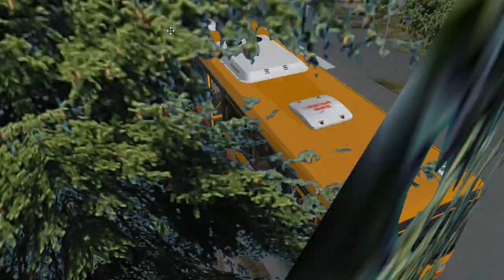LiAZ 5292.22 2011 (1) on Liestal v2; Line: 5 (R8) --- Fudenitz Schule - Schlegelgrund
It's LiAZ 5292.22 russian bus which assembled in 2011.

Engine: MAN D0836LOH41/56/65/01
Gearbox: ZF-6HP504C
Maximum speed is 90 km/h (94 km/h in game).